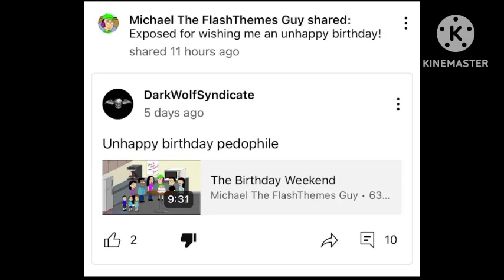Saud Ahmed Shaikh Rants S03E17: Losing Advanced Features